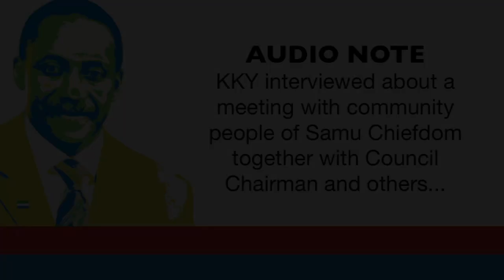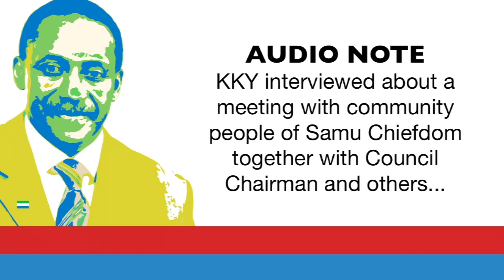An exclusive interview with KKY in a meeting with community people of Samu Chiefdom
KKY INTERVIEW AUDIO NOTE

Forwarded Audio Note

An exclusive interview with KKY in a meeting with community people of Samu Chiefdom together with Council Chairman, team and Director of Agriculture Kambia District, in regards to the  agricultural plans for Samu chiefdom.